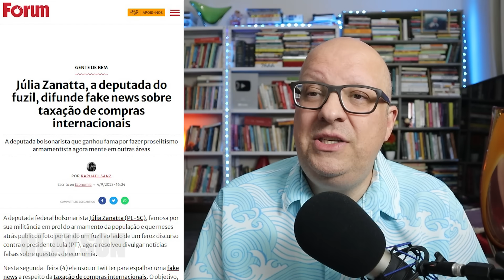Completamente DESCONTROLADA, GRITANDO e BATENDO na mesa, DEPUTADA da TIARA dá CHILIQUE na CÂMARA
Colabore para manter nosso canal:
- PicPay: @claysonfeliz

X-X-X-X-X-X-X-X-X-X-X-X-X-X-X-X-X-X-X-X-X-X-X-X-X-X-X-X-X-X-X-X-X
LINKS SOBRE O VÍDEO

IMPORTANTE
Converse conosco!